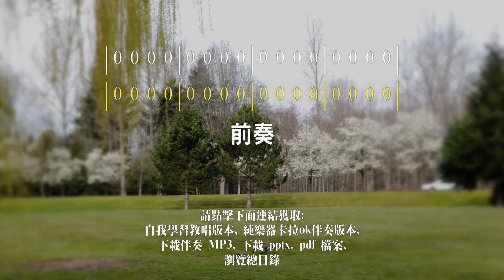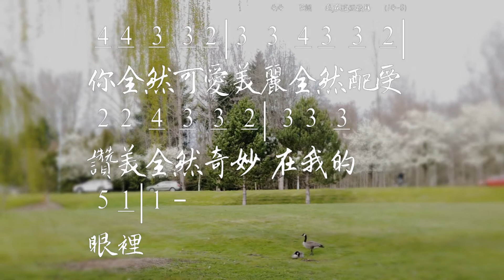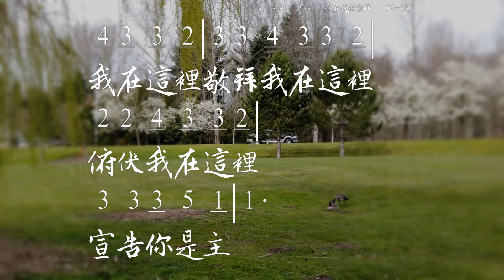我在這裡敬拜 Here I am to Worship 詞/曲:Tim Hughes 教唱版 簡譜 中文字幕 人聲演唱 寇佳踪 John Kou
我在這裡敬拜 Here I am to Worship
詞/曲: Tim Hughes

世界真光,你降臨到黑暗中,
開我眼讓我看見,
你的美麗,吸引我全心愛你,
我願一生跟隨你。

永世君王,何等尊貴和崇高,
滿有榮耀在天上。
你却卑微,來到你所造世界,
因愛我們變貧窮。

[副歌]
我在這裡敬拜,
我在這裡俯伏,
我在這裡宣告,你是神。
你全然可愛美麗,
全然配受讚美,
全然奇妙在我的眼裡。

[B]
我永不能知道我罪,
掛在十架何等代價,

(不同翻譯)

Verse1
世界真光 祢降臨到黑暗中
開我心眼讓我看見
祢的美麗令我心 傾慕祢
盼與祢同渡一生
Verse2
永在君王 祂被高高舉起
滿有榮耀在天上
謙卑來到 祢所創造的世界
因著愛變成貧窮
Chorus
我在這裡敬拜
我在這裡俯伏
我在這裡 宣告祢是我神
祢全然可愛美麗
全然配受讚美
全然奇妙 在我的眼裡

Humbly You came
To the earth You created

☆聲明：

1、歌曲版權屬原作者所有
2、本影片不擁有歌曲版權
3、本影片非推廣商品製作
4、支持創作者請購原版CD